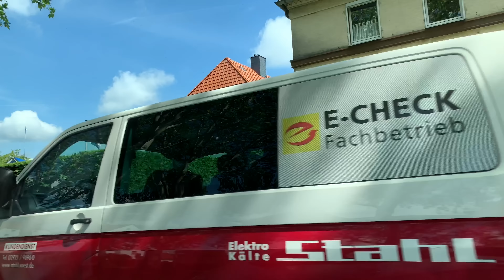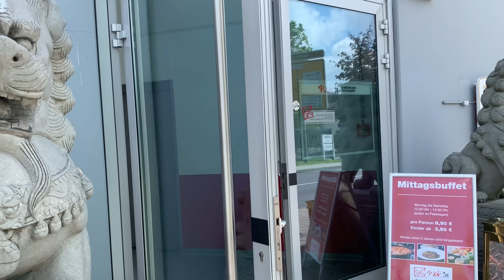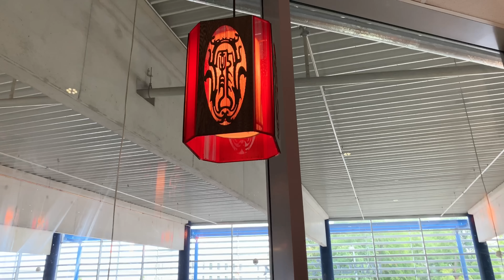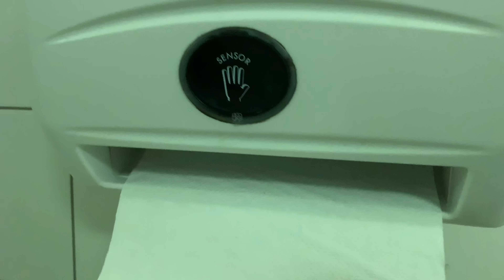জার্মানিতে মঙ্গোলিয়ান রেস্টুরেন্টে একদিন ◉ Mongolian Restaurant in Germany ◉ জার্মানির জীবনযাত্রা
কয়েকদিন আগে মঙ্গোলিয়ান একটা রেস্টুরেন্টে খেতে গিয়েছিলাম। দামদর আর ম্যেনুর কথা বিবেচনায় আনলে জার্মানিতে এই রেস্টুরেন্টকে বেশ ভালোই বলতে হবে। কারণ জার্মানির অন্যান্য রেস্টুরেন্ট বা খাবারের দোকানে খাবারের দাম অনেক বেশি। উদাহরণ দিলেই বুঝতে পারবেন... জার্মানির শহরভেদে তার্কিশ সাধারণ মানের একটা ডোনার কাবাব কমপক্ষে ২.৫ ইউরো থেকে ৪ ইউরো। তো সেই কথা বিবেচনা করলে ৮.৯ ইউরো দিয়ে আনলিমিটেড খাবার খেতে পারার বিষয়টা অবশ্যই অনেক সস্তার।

যা-ই হোক, এই ভিডিওতে আমি আপনাদের ওই রেস্টুরেন্ট সম্পর্কে সার্বিক ধারণা দেওয়ার চেষ্টা করবো। আশা করি আপনারা জার্মানিতে মঙ্গোলিয়ান রেস্টুরেন্টে একদিন বা Mongolian Restaurant in Germany শীর্ষক ভিডিওটি অন্যান্য ভিডিওর মতোই যথারীতি উপভোগ করবেন।

জার্মানিতে কে কেমন আয়রোজগার করে সে বিষয়েও অনেকেরই জানার আগ্রহ রয়েছে। জার্মানিতে কোন্ পেশার লোকজন মাসিক কত ইউরো ইনকাম করতে পারে তা নিয়ে একটি ভিডিও তৈরি করা হয়েছে। আশা করি আপনাদের এই ভিডিওটি ভালো লাগবে এ থেকে আপনি অনেক তথ্য পাবেন। জার্মানিতে কোন্ পেশায় কত আয় দেখুন ভিডিওতে :

জার্মানিতে স্থায়ী বা পার্মানেন্ট রেসিডেন্টশিপ এবং নাগরিকত্ব (PR and Citizenship in Germany) কীভাবে পাওয়া যায় সে বিষয়ে জানার আগ্রহ কমবেশি প্রত্যেকেরই। এই সম্পর্কিত ভিডিও

Mongolian Restaurant in Germany
Mongos Dortmund
Mongos Duisburg
Mongos Preise
Mongos Vegan
Mongos Münster
Chinese Restaurant Near Me
ইউরোপের কোন্ দেশে কত আয়?
Restaurant Jolly Berlin
Best Chinese Restaurant Berlin
Chinese Restaurant Berlin Mitte
জার্মানির জীবনযাত্রা
Chinese Restaurant Berlin Near Merestaurants Near Me
Indian Restaurant Near Me
China City
Deliveroo Berlin
জার্মানি
Peking Ente Berlin
Jolly Berlin
Restaurant Jolly Berlin
Chinese In Berlin
জার্মানিতে মঙ্গোলিয়ান রেস্টুরেন্ট
Goji Berlin
Chinese Buffet Berlin
Lecker Song Berlin
জার্মানিতে মঙ্গোলিয়ান রেস্টুরেন্টে একদিন
Chinesisch Essen Berlin
Asia Deli Berlin
মঙ্গোলিয়ান রেস্টুরেন্ট
Best Chinese Restaurant In Frankfurt
Chinese Restaurant Alexanderplatz
Berlin Chinese Name
Chinese Restaurant Berlin Buffet
List of European countries by average wage
জার্মান লাইফস্টাইল